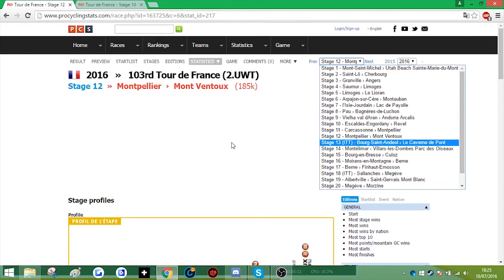[Pronostics Tour de France] Etape 12 : Montpellier / Mont Ventoux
J'espère que ce concept vous plait, n’hésitez pas à :

- Partager la vidéo via Twitter/FB/MySpace(MDR)

- Mettre un commentaire pour donner ton avis :)

- Lui niquer sa race au pouce bleu :p

Si tu aimes nos conneries en vidéos, alors je te recommande fortement de nous suivre sur Twitter car on en dis encore plus !

Et si tu aimes vraiment beaucoup le PCM tu peux suivre MaTh sur sa chaîne principale